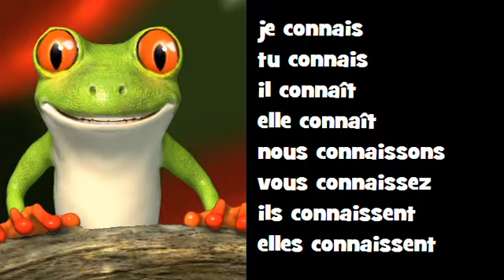Comptine grammaticale Classico Rock = connaître